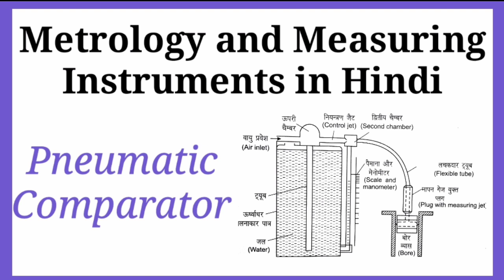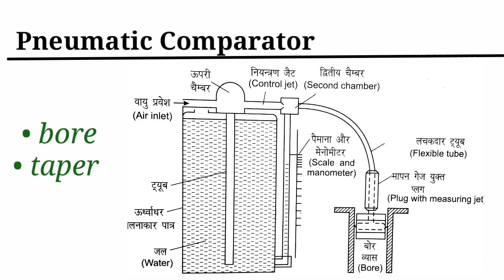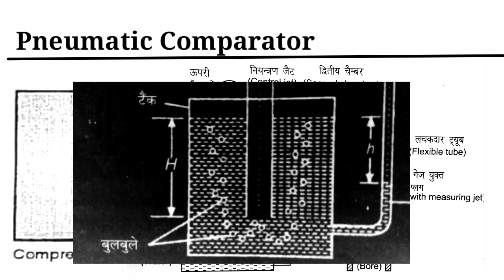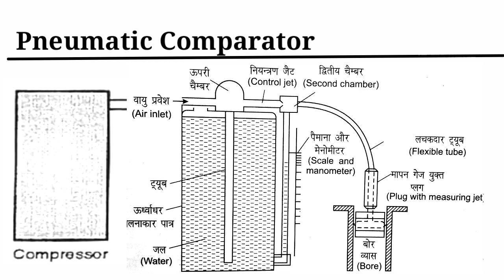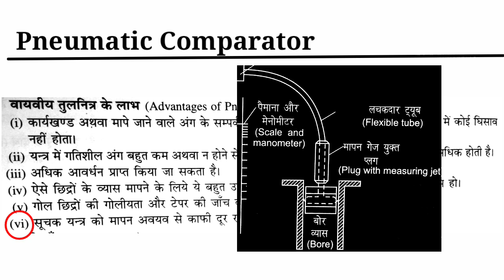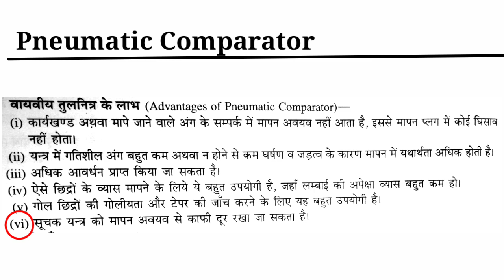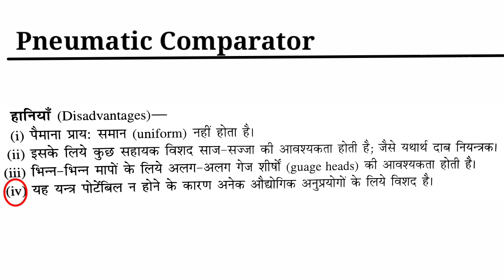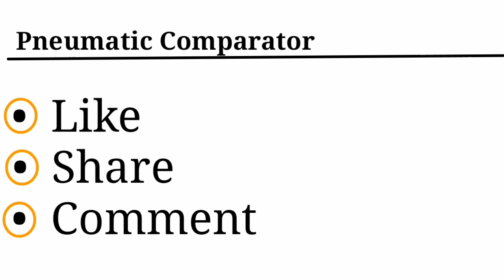Pneumatic Comparator | Metrology | Education Candle - Anjali Sharma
Topic :- Pneumatic Comparator

Friends aaj ki video mai apko    Pneumatic Comparator        explain kiya gya hai ...I Hope  ki apko pasand aayega...